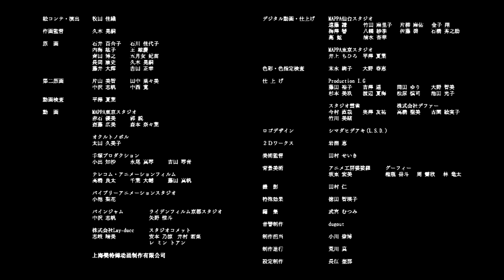Hell's Paradise: Jigokuraku 2022 (Official Teaser Trailer).